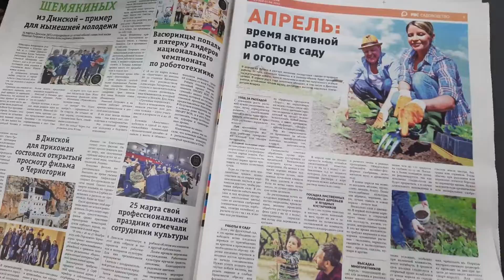Свежий номер газеты "РВС"